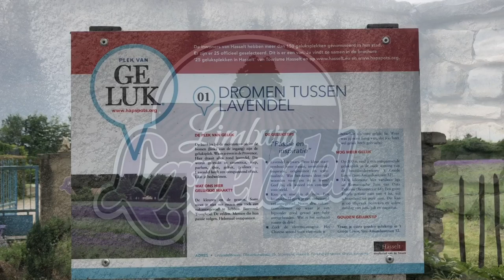Limburg Lavendel, The Lavendel Fields in Belgium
One who ever visited Southern France in Lavender season must know how awesome those lavender fields looks like. Every summer I wish I could come to visit and experience it over and over again, oh well that just a wishful thinking of course.

Living in Belgium, I wish there is such a fields to enjoy. I googled around and around and finally found out that Belgium indeed has a lavender fields, not as big as in Valensole, but still a joyful to know.

So one day in a late spring, we came there and gave a quick visit, and it did not disappointed at all. We had our simple lunch by the lavender fields, and bought a lavender bouquet for the wedding of my family in Indonesia this summer.

and here is below you can find the details and address about the lavender fields in Belgium.

Lets get social !!

LIMBURG LAVENDEL
Olmenbosstraat 25
3511 Stokrooie-Hasselt
België